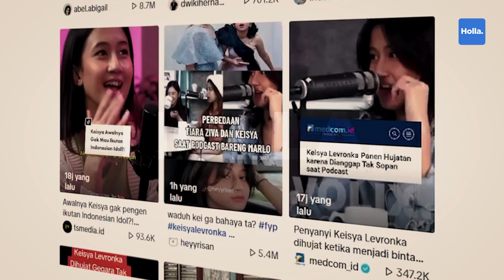Awalnya Dihujat, Keisya Levronka Kini Dibela Netizen, Alasan Keisya Gak Sopan Di Podcast Marlo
Alasan Keisya Levronka tak sopan di podcast Marlo terkuak. Sebelumnya, Keisya Levronka menerima hujatan lantaran tak bersikap profesional di sebuah podcast. Selain hujatan, akun Instagram Keisya hilang sampai video ini di upload. Namun, tak banyak orang mengetahui bahwa Keisya mengaku tak kuat podcast bersama Marlo.